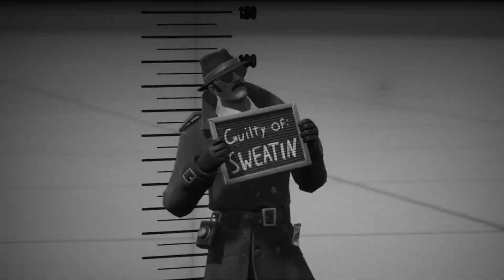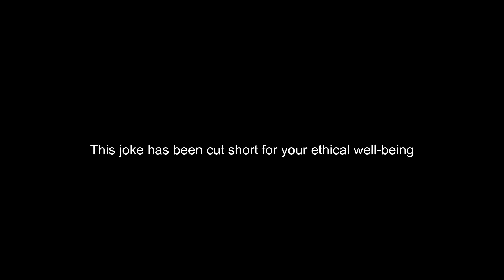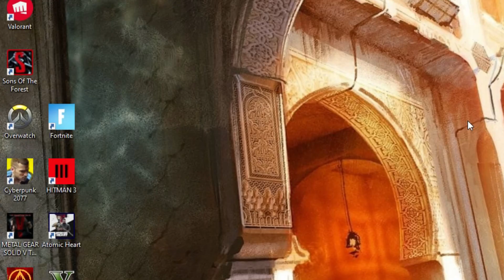Slightly Offensive Fortnite Mega Moments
I am now a fOrTnItE yOuTuBeR...who does offensive accents & jokes.

Cheers!